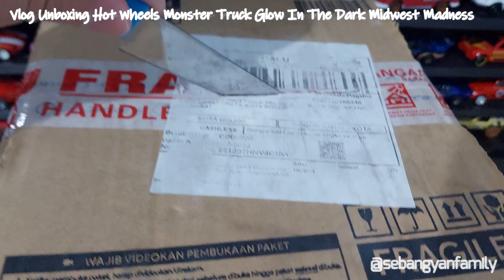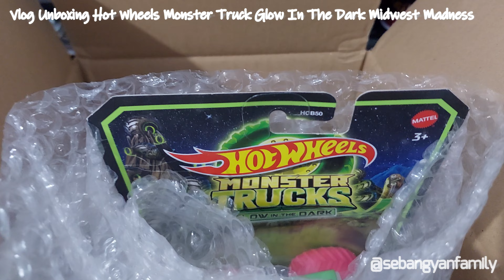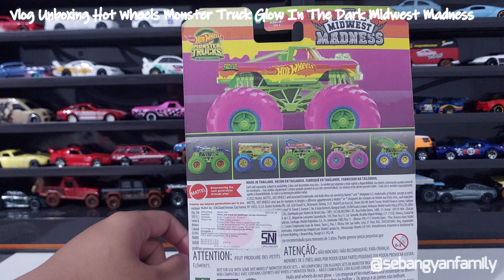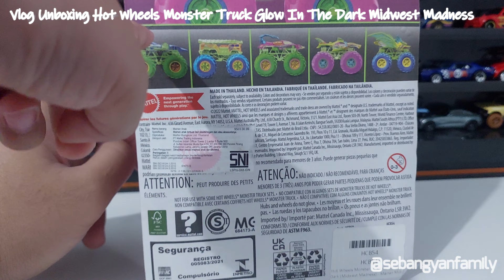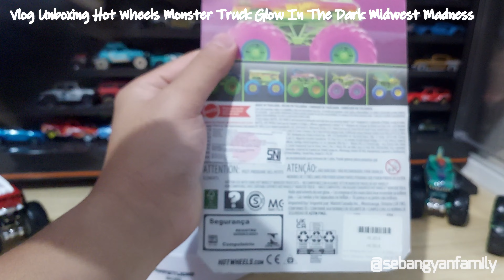Vlog Unboxing Hot Wheels Monster Trucks Glow In The Dark Midwest Madness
Vlog Unboxing Hot Wheels Monster Truck Glow In The Dark Midwest Madness